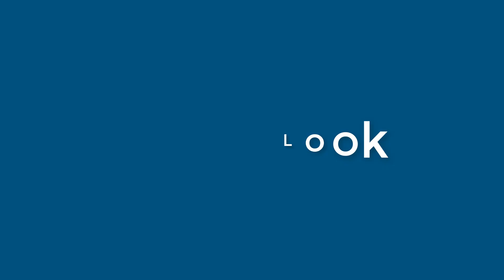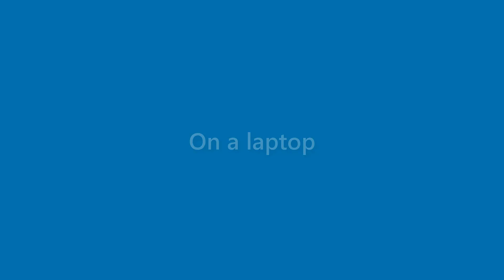Sidney Fry - appearance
Name Look - Sidney Fry - appearance. In this video we present "Sidney Fry" name look and feel in various scenarios.
This video will cover:
How does "Sidney Fry" look as a personal letterhead?
How does "Sidney Fry" look on a business card?
How does "Sidney Fry" look on a computer/laptop screen?
How does "Sidney Fry" look with different background colors?
How does "Sidney Fry" look with various fonts?